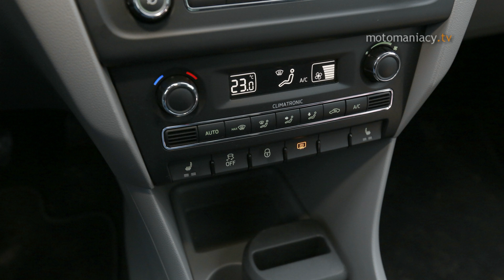Skoda Rapid Spaceback 1.2 TSI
Skoda Rapid Spaceback